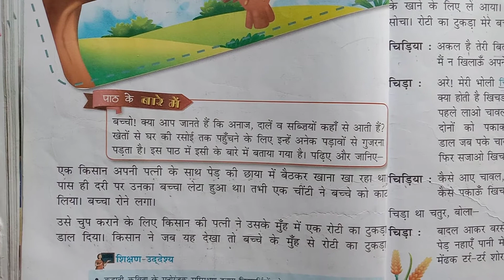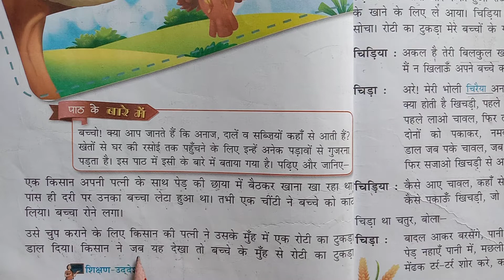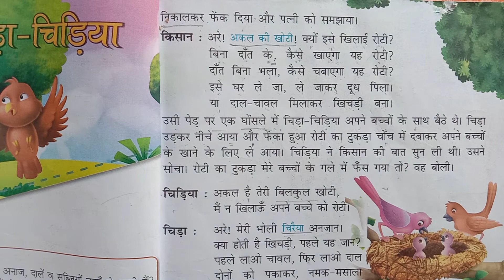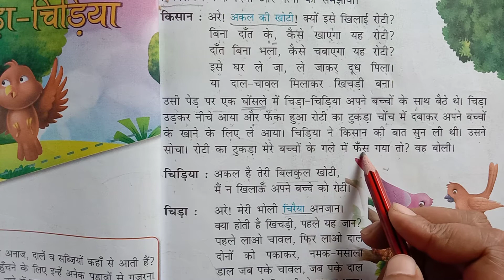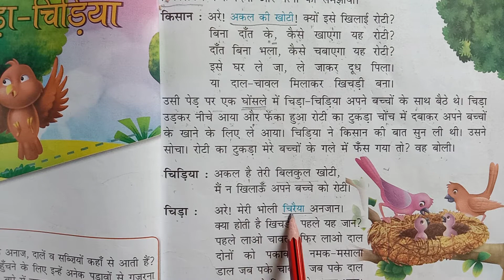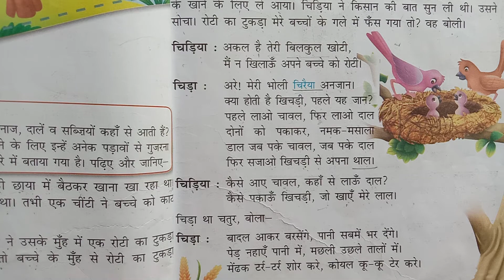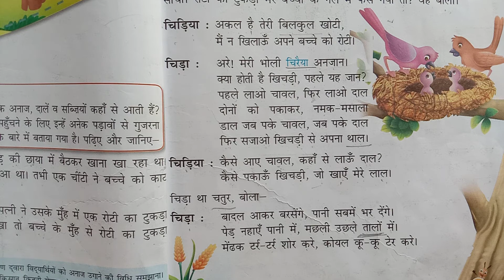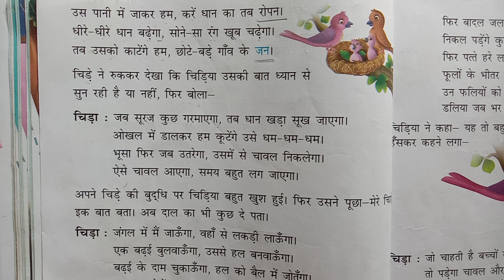हिंदी कक्षा - २ चिड़ा- चिड़िया